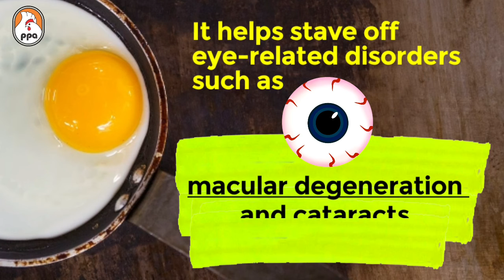What does LUTEIN do to your body 720